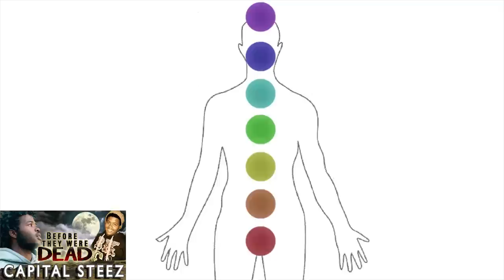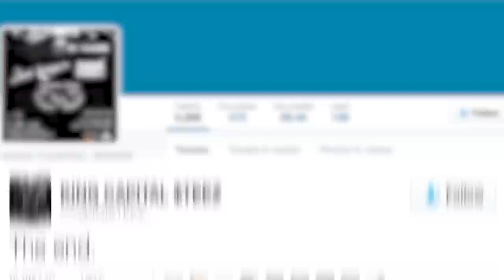CAPITAL STEEZ - Before They Were GONE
BEFORE Capital Steez would team up alongside Joey Badass to film a video for Survival Tactics back in
BEFORE Capital Steez founded the rap collective Pro Era.
BEFORE Capital Steez took his own life at the age of 19 on Christmas Eve 2012 two days after Pro Era dropped their first album.
BEFORE Pro Era dropped tracks King Steelo & 47 Piiirates in the tribute to their friends passing.

When Pro Era first broke on the scene Joey BadA$$ was certainly the front man but next in line to blow up was his Capital Steez who was born Jamal Dewar. Pro Era was formed in the hallways of Edward R. Murrow High School growing from the initial four members to being 20 members deep. But young Jamal had actually formed his firat rap group way back in the fourth grade. When Pro Era would explode onto the national stage with him still in his teens it certainly caused the man much distress as he leapt from the roof of a Manhatten building after sending out a final tweet which read ‘The End’.

My name is Michael McCrudden and welcome to Before They Were Dead, documenting the life of Capital Steez prior to his passing.